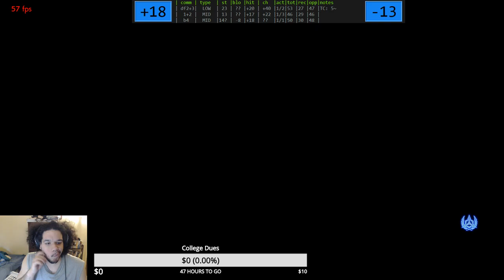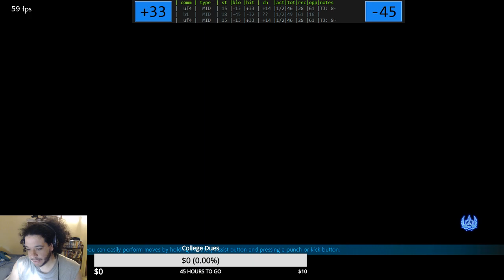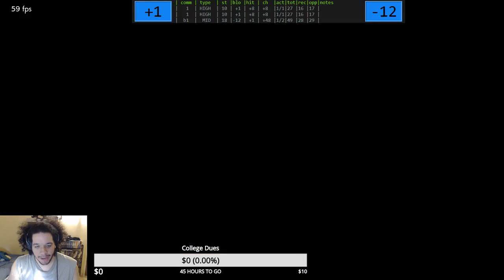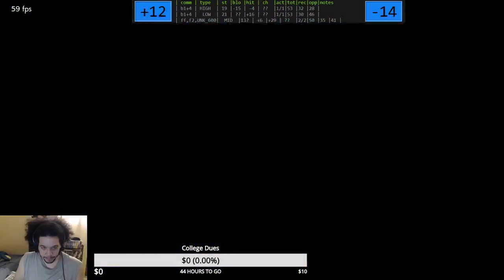Tekken 7 Leo Review/Move List Runthrough Part 1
Leo is a fairly straight forward character with some solid extensions off of 1, 2 jab with 1, 2, 4 for a low and 1, 2, 1 into either follow up to catch people mashing or trying to sidestep after a 1, 2 on block. You can mix these up with standard d/f+1 mid poking pressure and some d+4 for a quick basic low poke.

The big thing so far are the two stances. KNK (stance with the knee up) has a knee that goes into it that gives you enough frame advantage on block to make KNK2 a frame trap, which doubles as a CH juggle starter. You can use this to stop your opponent from mashing, which will allow you to force the other options as a mix up.

BOK (the low profile stance) doesn't have a built in low option to actually use mix ups. It's more of an option to evade you opponents buttons and try to score a whiff punish. It does have BOK3, which is a high homing kick that is +9 on block and low crushes. So you have an option that allows you to maintain pressure.

Lastly, d/b+3 is cheap cheap cheap cheap cheap. It's a high hitting, safe on block, backswing blow style launcher with good range, and a lot of mid evading capability. This is a pretty great panic button.

Part 2 will most likely come Thursday. Hope you look forward to it!